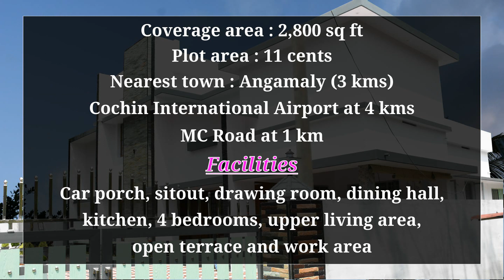Angamaly, 11 cents plot and 2800 sq ft, new house for sale in Angamaly, near International Airport